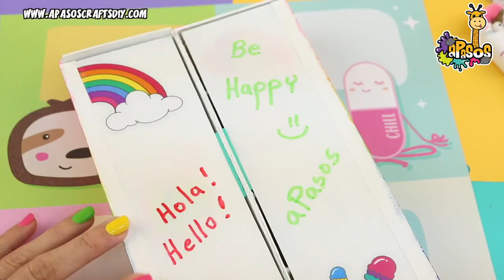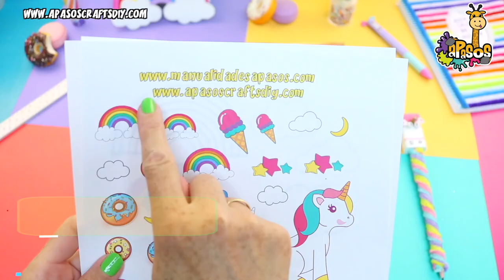Unicorn Pencil Case - Back to school | aPasos Crafts DIY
Hi! Today a Cute Unicorn Pencil Case.